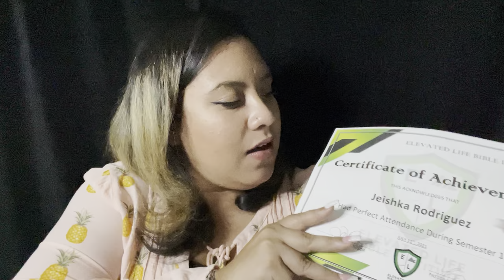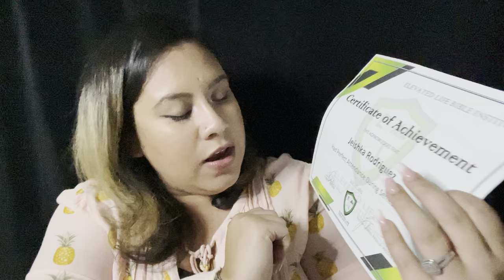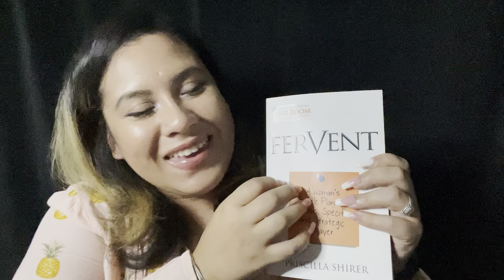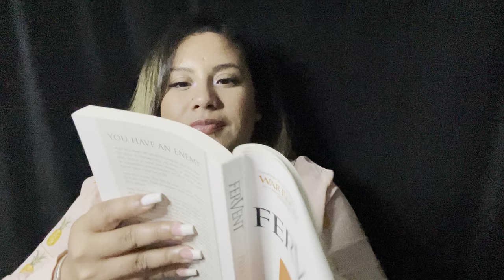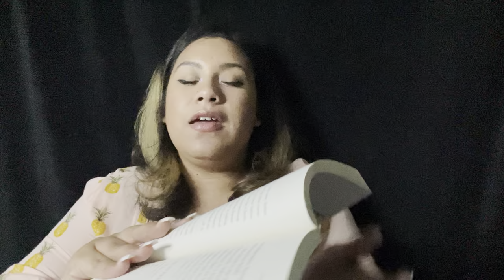"FerVent" Strategy # 4 -Your FAMILY ✨Christian ASMR✨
Hey FAMILIA,

Thank you all so very ,much for the birthday love. Tonight we continue with our Christian Book Series FeVent- Strategy # 4 Your Family.

I pray that this book series bless your life the same way it is blessing mine. We all have an enemy who is out to kill, steal, and destroy and this book helps us to strategically counter attack him with a specific battle plan.

TimeStamps:
00:00 -Intro (Personal Update)
07:37 -Open Prayer
08:33 -Strategy # 4 - Your Family
42:06 -Closing Prayer